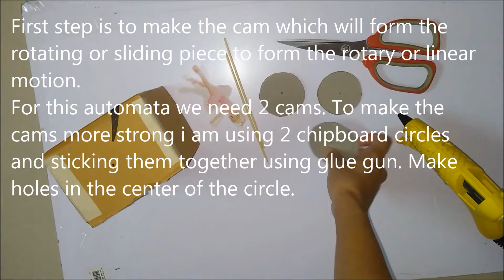How to make your first Cardboard Automata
Make your first cardboard automata with the help of easily available materials.